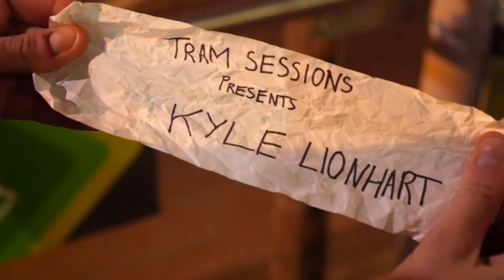Kyle Lionhart - Plastic Hearts | Tram Sessions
CREDITS
Camera:
Rafferty Dwyer
Tash Petry Khan
Editor:
Rafferty Dwyer
Audio:
Rohan Wilksch